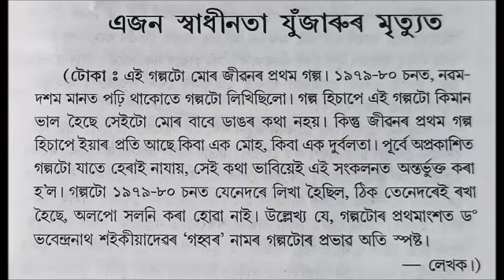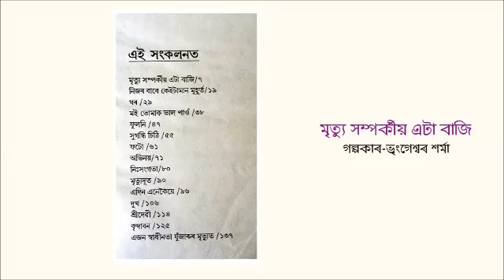মৃত্য সম্পৰ্কীয় এটা বাজি | ভৃংগেশ্বৰ শৰ্মা | গ্ৰন্থ-পৰিচয়ঃ ১৩